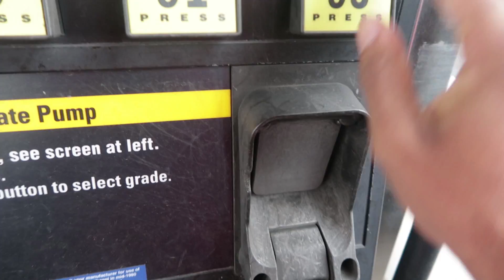Streetspeed717 Youtube Callout 2018 At Maple Grove Raceway!!!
Streetspeed717 youtube callout 2018 at maple grove raceway!! Featured in this video are streetspeed717, diabloformularacing, stangmode, demonology, familycruisin, mod2fame, greg a, jon doc and many more.
Racing starts at 4:26
streetspeed717 vs demonolgy at 8:26